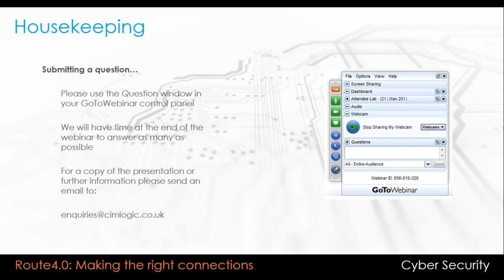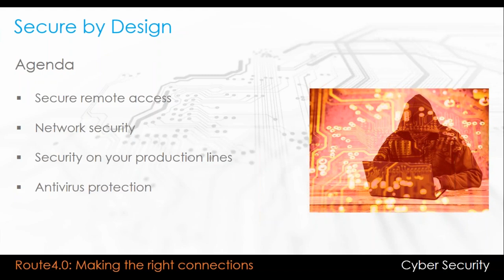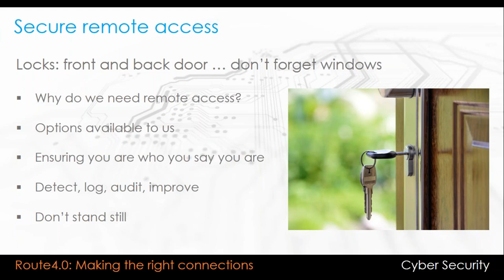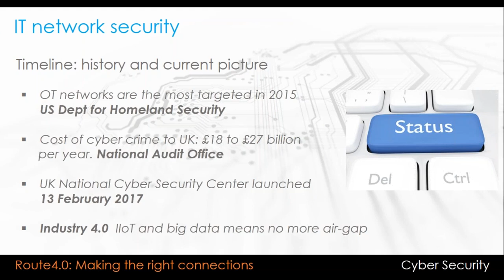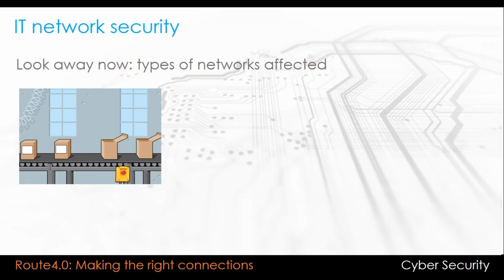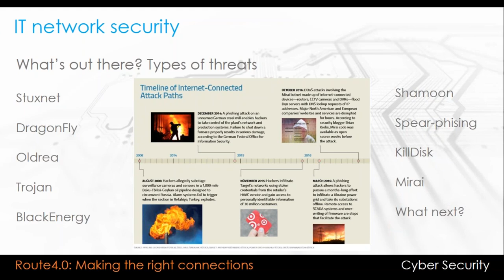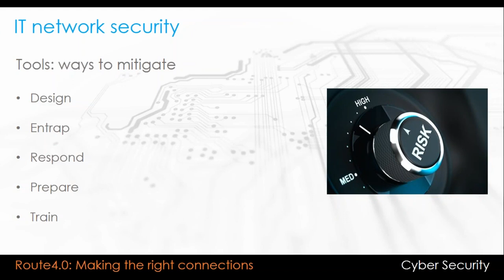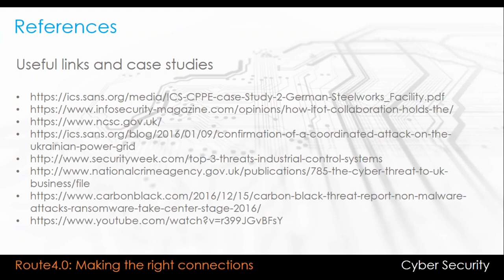Secure by Design Cyber Security Webinar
Watch this webinar to find out all about Cyber Security in manufacturing. Secure, remote access, IT/network security, security on the production lines (PLC/SCADA communications/network) and antivirus protection.